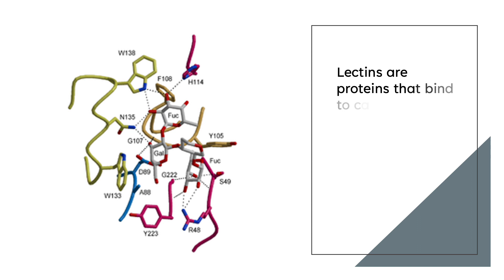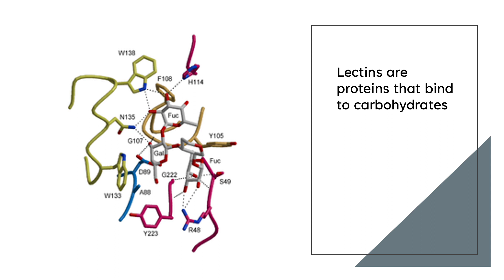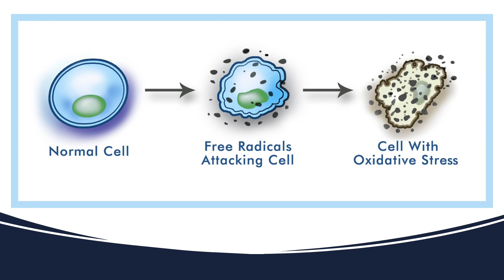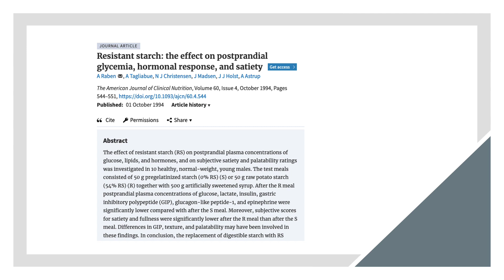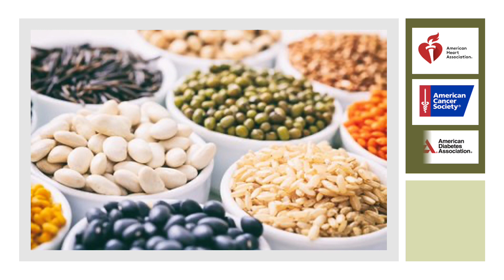Are Lectins in Beans Safe to Eat?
Take a look at the evidence behind the safety of lectins in beans.